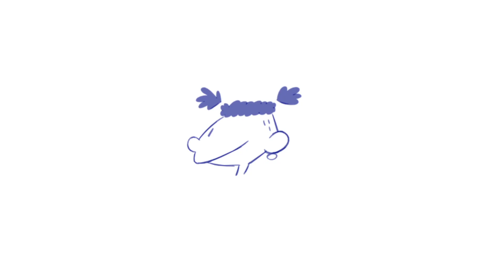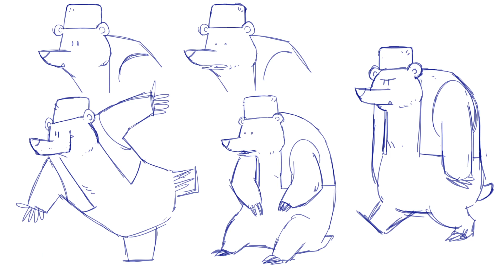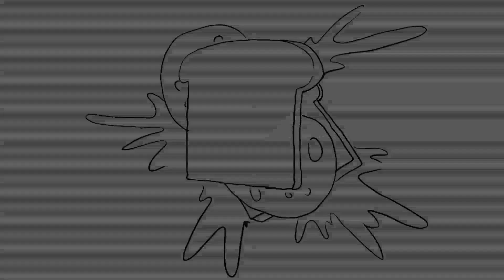AQUI A GENTE FAZ ASSIM #16 - Suriá II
Vídeo publicado dia 25 de janeiro de 2016 no site o2filmes.com

Depois da sala de roteiro de Suriá a série animada, baseada nos quadrinhos do cartunista Laerte, está numa nova etapa: a de animação.

Os Chicos (Bela e Zullo) nos contam como anda e funciona essa etapa aqui na O2.